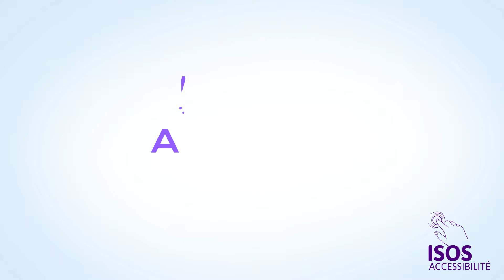La minute LPC - "À bientôt"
Pour bien commencer l'année 2018, on reprend les bonnes habitudes avec la sortie de deux nouvelles vidéos "La Minute LPC" !

Commençons ici par "À bientôt" !

Belle année à tous de la part de toute l'équipe d'Isos Accessibilité !